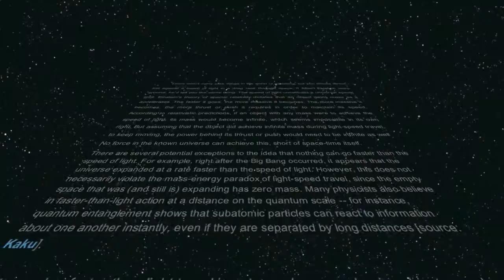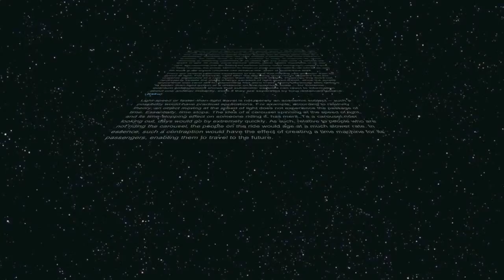Speed of Light